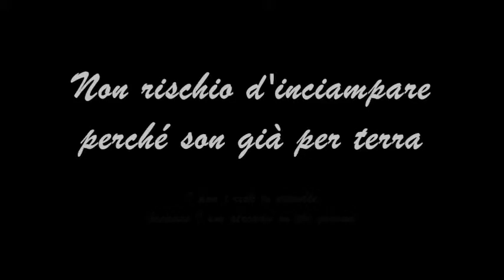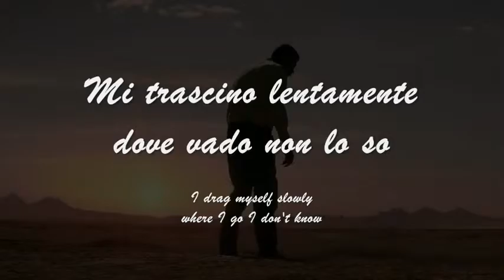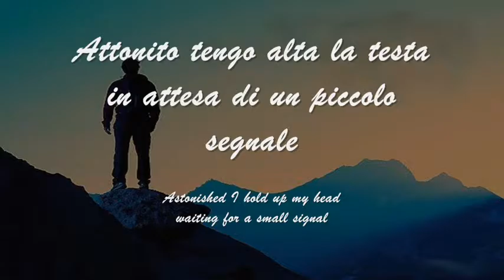Urlo di Marzo (Scream of March) - Poesia di Francesco Poma - by frankyorange 2015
Urlo di Marzo

Urlo di Marzo
Respiro d'Aprile
Sospiro di Maggio
Mi manca l'aria

Il cielo è una cupola nera
La luce si è nascosta
Senza una bussola tra le mani
vado avanti alla cieca
Non rischio d'inciampare
perché son già per terra
Mi trascino lentamente
dove vado non lo so

Urlo di Marzo
Respiro d'Aprile
Sospiro di Maggio
Mi manca un sogno

Attonito tengo alta la testa
in attesa di un piccolo segnale
Non importa da dove provenga
se da me o intorno a me
L'importante è percepirlo
Avvertire un cambiamento
che dia ancora speranza
per qualcosa di diverso

Urlo di Marzo
Respiro d'Aprile
Sospiro di Maggio
Mi manca il battito
Eccitazione di Giugno
Frenesia di Luglio
Silenzio d'Agosto
Mi manca l'entusiasmo

Francesco Poma - M/V Lipari M - Bordo, 05 maggio 2013

Scream of March

Scream of March
Breath of April
Sigh of May

The sky is a black dome
The light is hidden
Without a compass in hands
I go ahead blindly
I don’t risk to stumble
because I am already on the ground
I drag myself slowly
where I go I don’t know

Scream of March
Breath of April
Sigh of May
I miss a dream

Astonished I hold up my head
waiting for a small signal
No matter where it comes from
whether by me or around me
The important thing is to perceive it
To feel a changing
that still gives hope
for something different

Scream of March
Breath of April
Sigh of May
I miss the beat
Excitement of June
Frenzy of July
Silence of August
I miss the enthusiasm